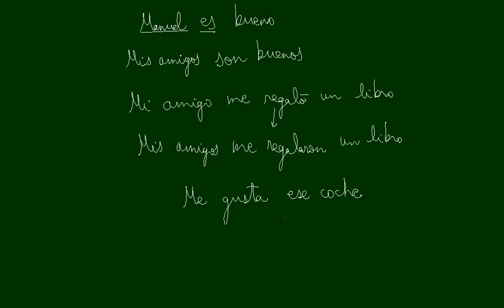Sujeto y predicado Concordancia Lengua 2º ESO Academia Usero Estepona